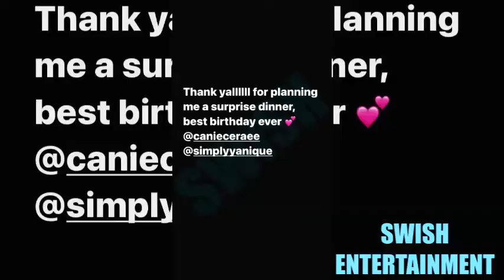Heather Rose Looking STUNNING On Her Birthday